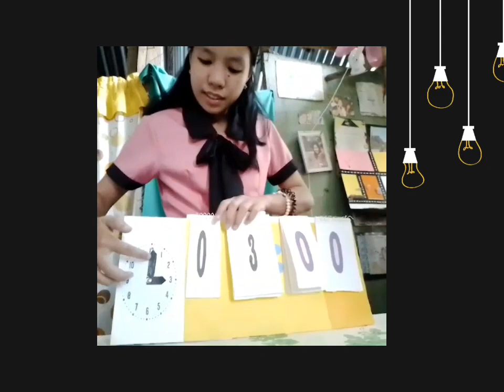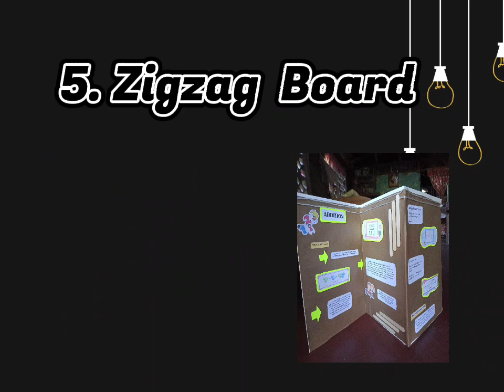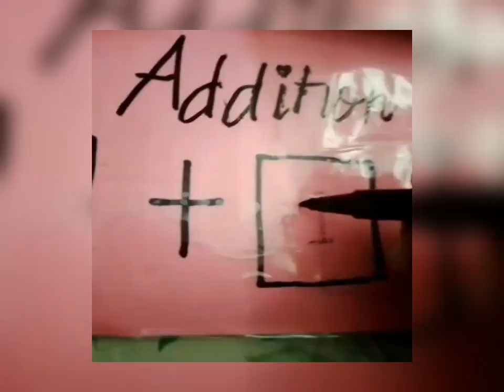Instructional Materials for Learning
A video presentation from BEED-3 students.